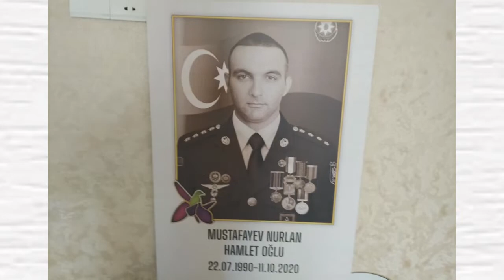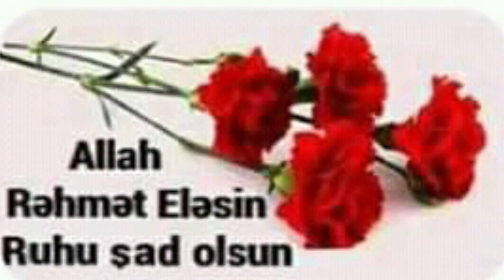ELBURUS QAYALI . Şəhid Nurlan Mustafayevin əziz xatirəsinə.